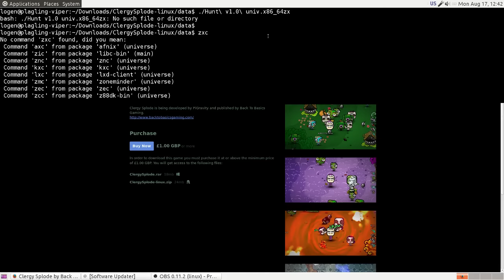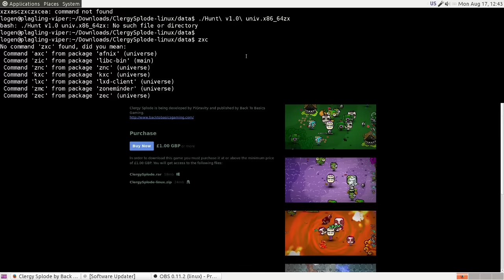SudoLook: Clergy Splode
Hi! Logen Kain here, and this is a first look Clergy Splode.

Clergy Splode can be purchased @ (watch end of video before purchasing)